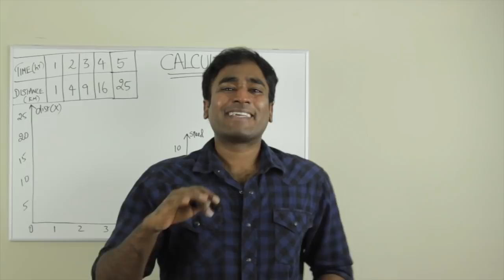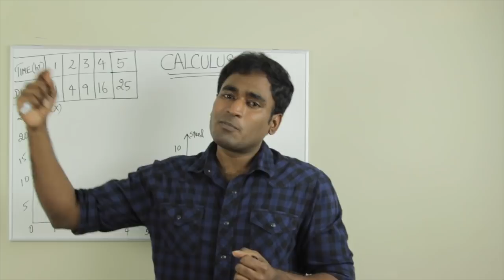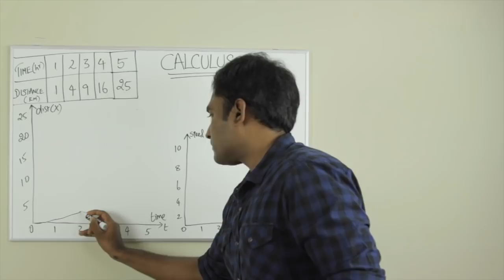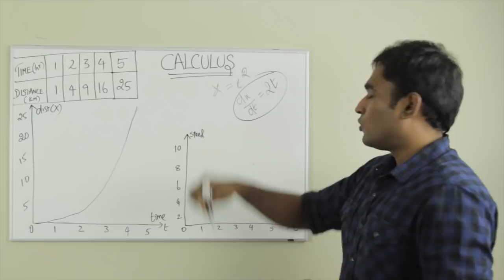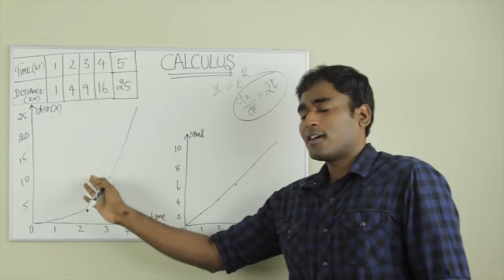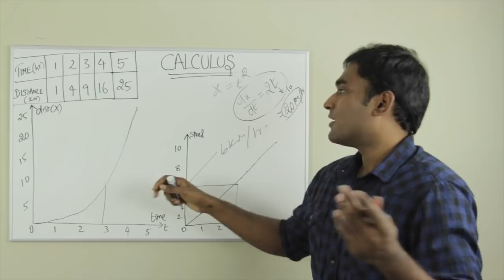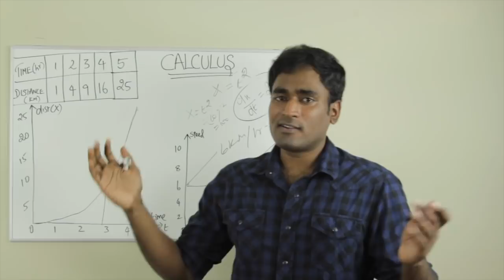Calculus explained with a real life application. | Tamil | LMES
Calculus is explained through a real-life application in the Tamil language. This video will help you to understand a simple application of calculus.